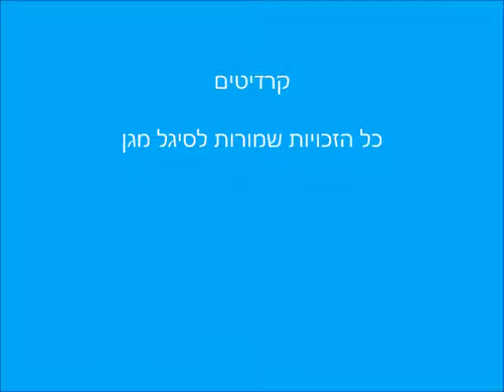הכלב מקס - סיגל מגן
מַקְס הוּא כֶּלֶב קָטָן.
דָּן אוֹמֵר שֶׁמַּקְס פַּחְדָן
כִּי הוּא פּוֹחֵד מֵרְעָמִים וּבְרָקִים
וּכְשֶׁמַּגִּיעַ מִישֶׁהוּ זָר.

אֲבָל אֲנִי חוֹשֵׁב שֶׁמַּקְס נֶהֱדָר,
וּכְשֶׁאֲנִי רוֹאֶה שֶׁהוּא רוֹעֵד,
אֲנִי מְחַבֵּק אוֹתוֹ, מְלַטֵּף אוֹתוֹ
וְאוֹמֵר לוֹ שֶׁזֶּה בְּסֵדֶר לִפְחֹד.

וּמְגַלֶּה לוֹ בְּשֶׁקֶט, בְּסוֹד,
שֶׁגַּם אֲנִי לִפְעָמִים פּוֹחֵד,
אֲפִלּוּ פּוֹחֵד מְאוֹד.